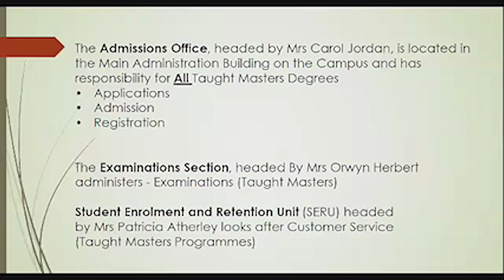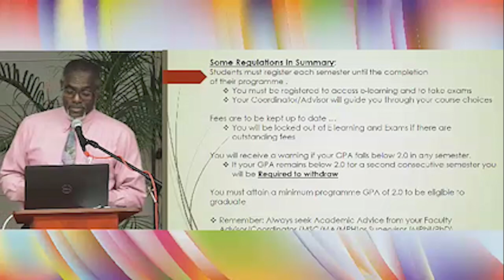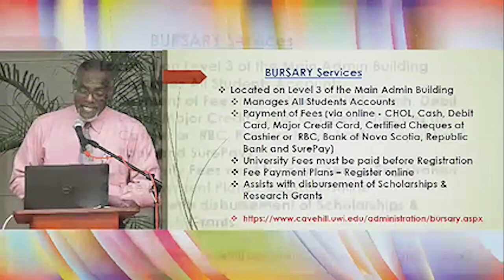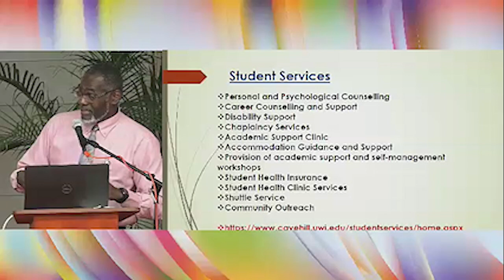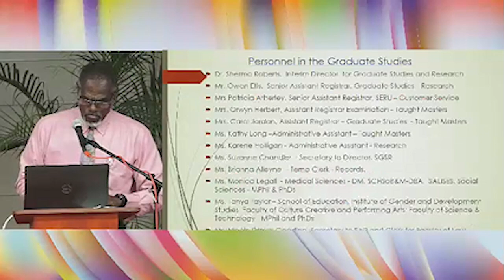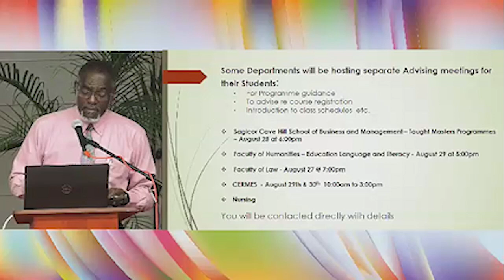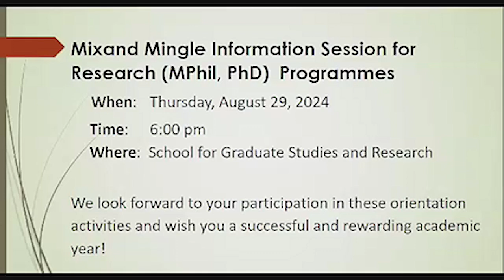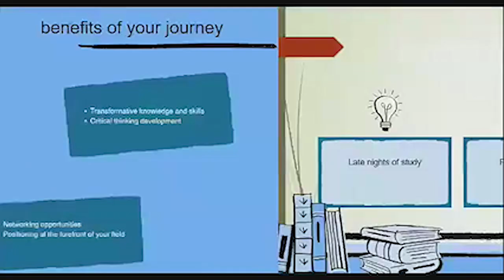The UWI Cave Hill Graduate Studies Orientation 2024